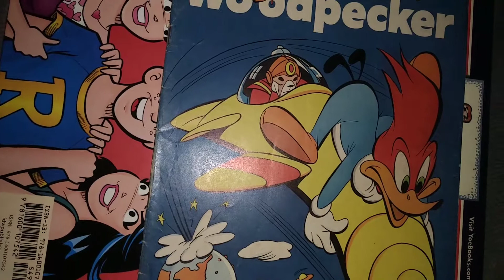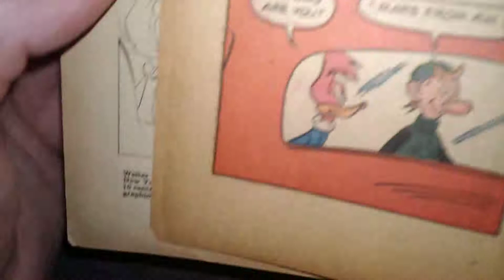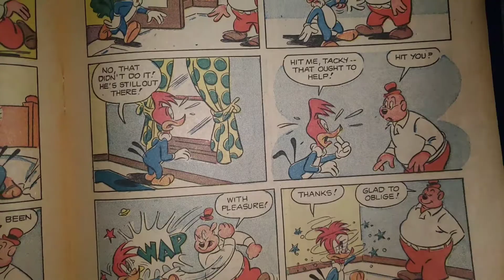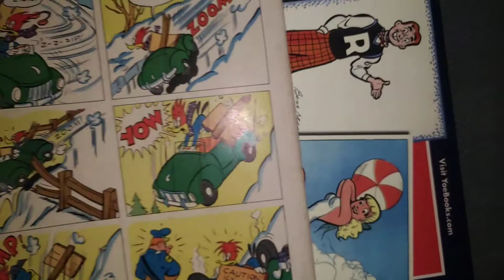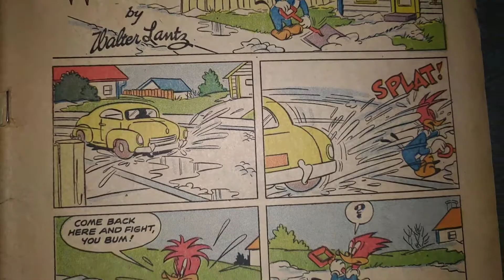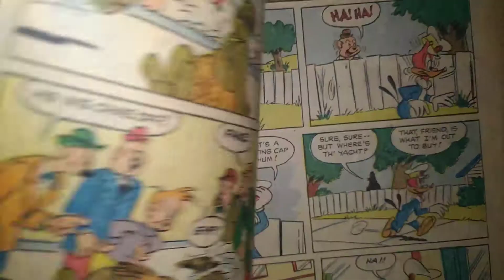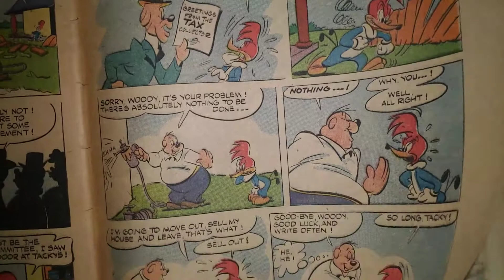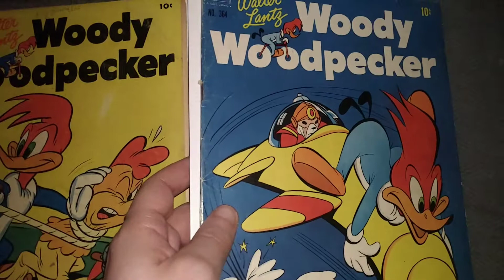Four Color comics #'s 364 & 374 featuring Woody Woodpecker from 1952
Four Color Comics # 364

Four Color Comics # 374